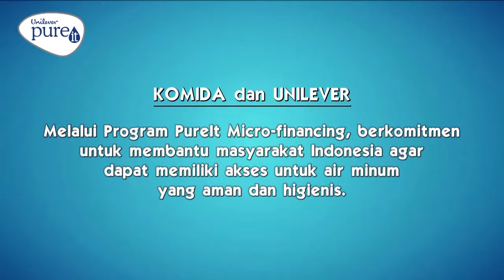Yarri Nurdiansyah 2019